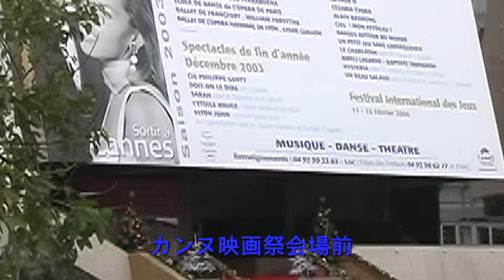フランス コート・ダ・ジュール(ニース・カンヌ・モナコ・グラース）編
2003年12月、フランス旅行のムービーです。HDでご覧ください。(PMB VAIO EDITION で編集しました。)   by fusakuni